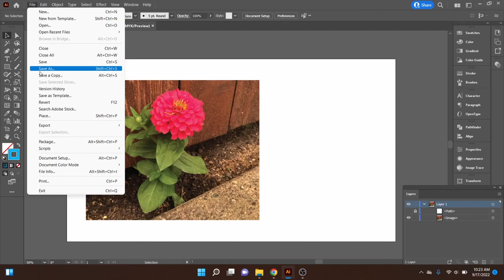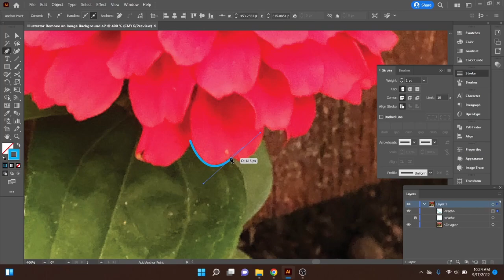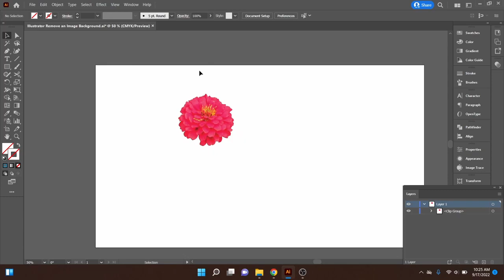How to Remove / Cut out an Image Background in Adobe Illustrator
This video covers the simple steps to remove what you want from an image using Adobe Illustrator! Enjoy!  :)

See what I've been designing here:

718Raindeer.redbubble.com